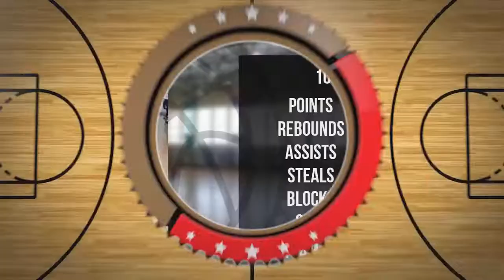Franciszek Jazdończyk Player Mixtape DC78 Junior Zambrów 2022